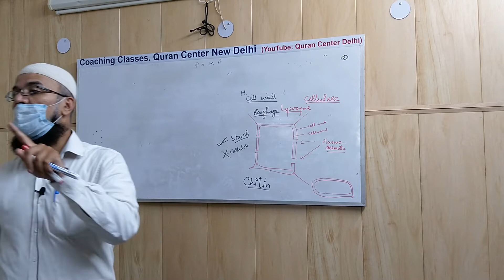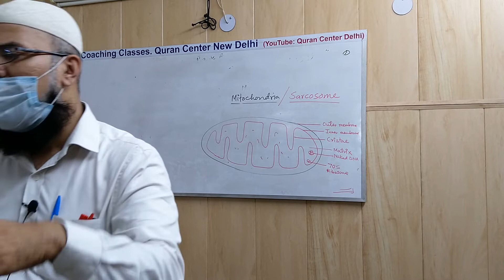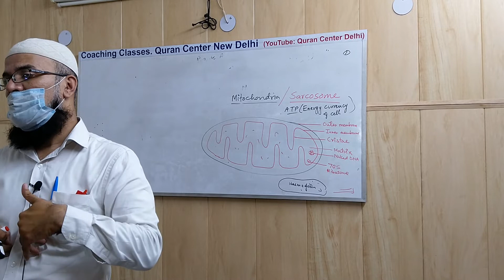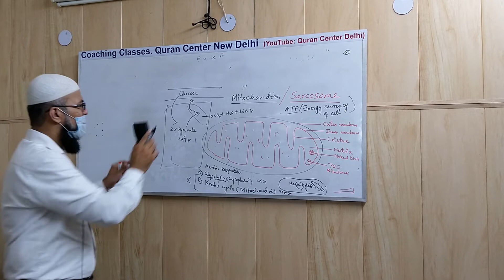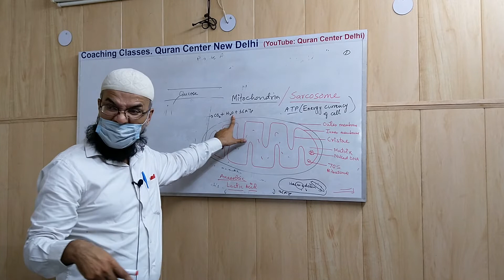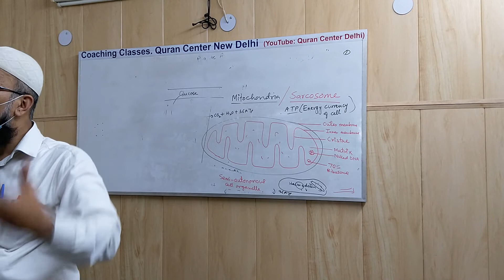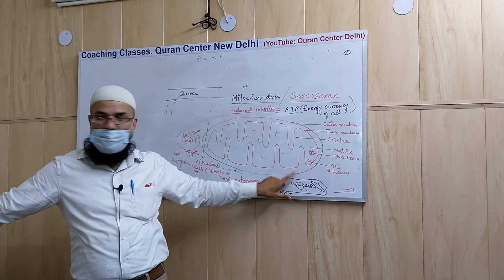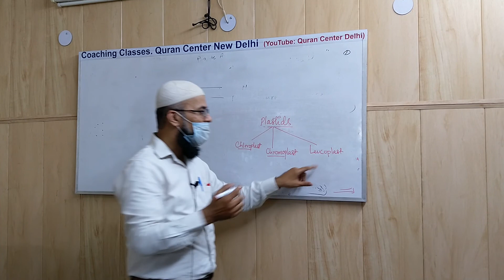Class 9 Science | Biology | Lesson 1 D | Fundamental Unit Of Life | NCERT